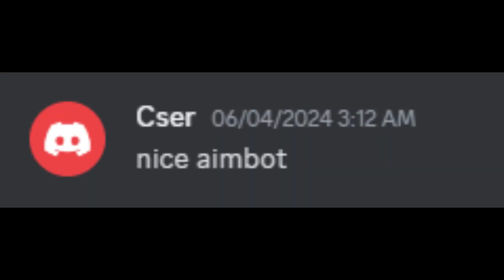Halo: Reach 1v1s LIVE coached yanderxe POV VS Cserleo (Chronic Quitter)